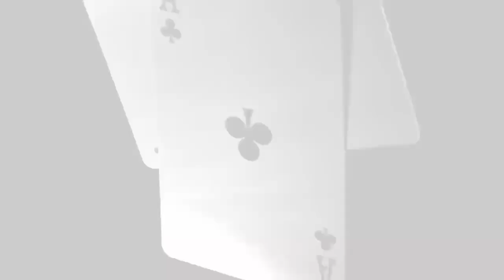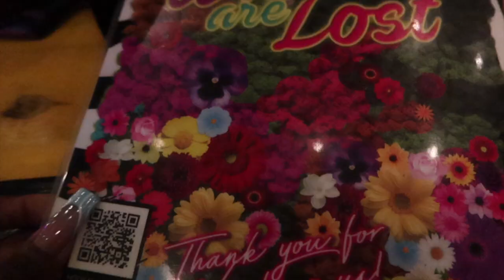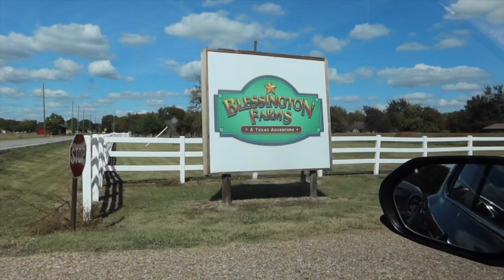WEEKLY VLOG : WHERE HAVE I BEEN? GRWM + PHOTOSHOOT BTS + PUMPKIN PATCH & MORE